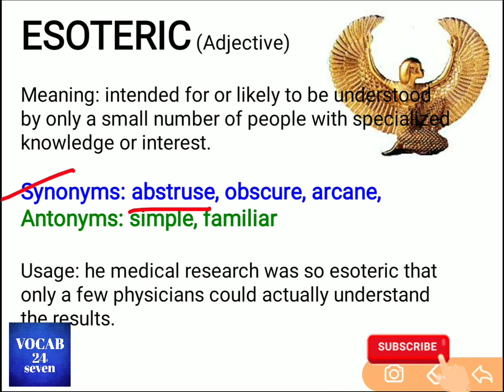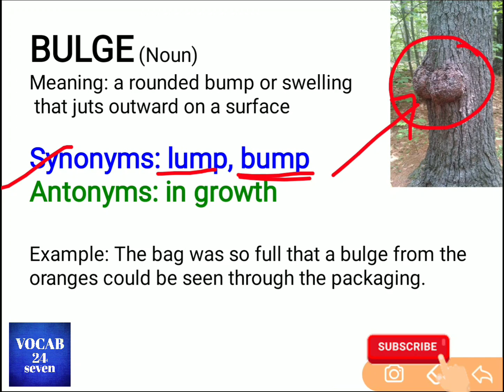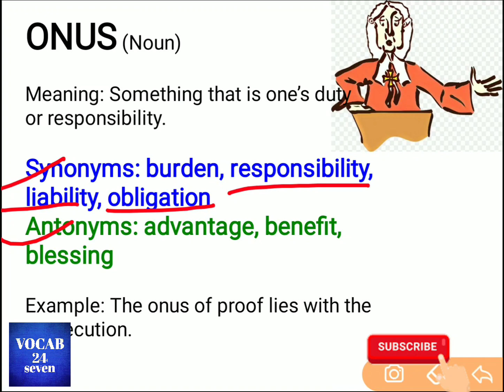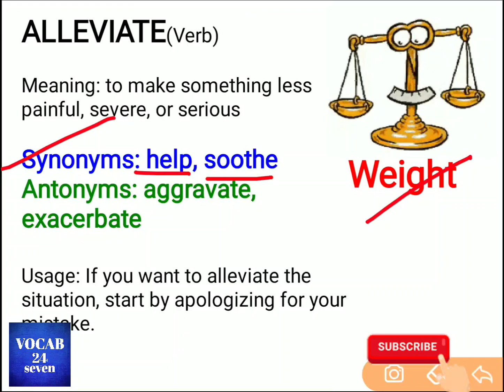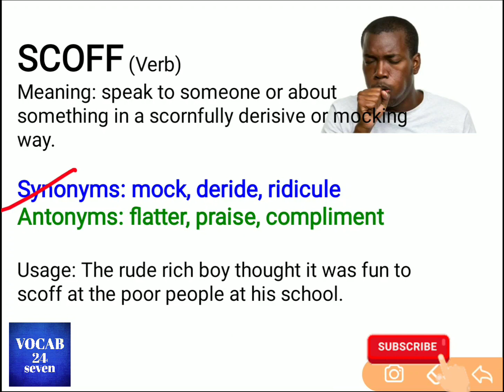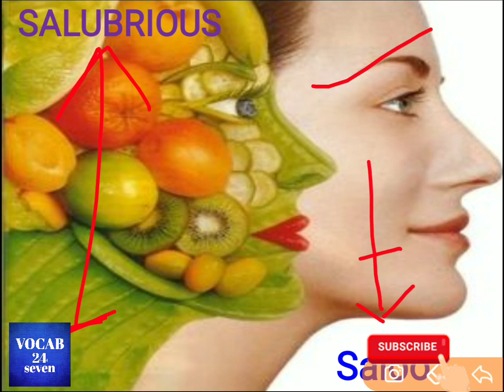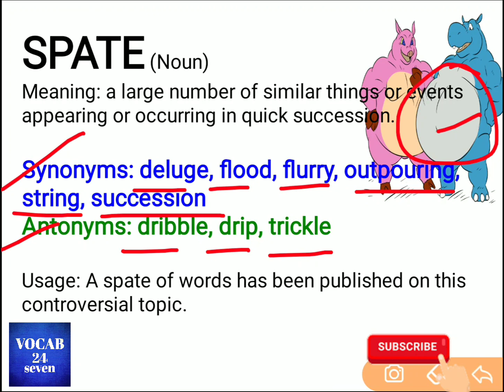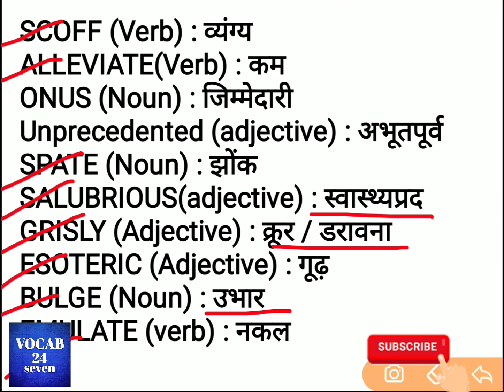Daily vocab classes ||15 April 2020 || vocab 24 seven by vinay sir,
*You tube*